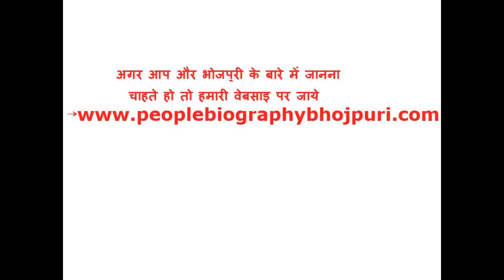निरहुआ हिंदुस्तानी 3 मैं तीन हीरोइन है देखिये Nirahua Hindustani 3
निरहुआ हिंदुस्तानी 3 मैं तीन हीरोइन है देखिये Nirahua Hindustani 3 All people writer directer actar biography if you went another peaple biography plz subcribe our chennal our chennal uploads by all femas peaple history Bhojpuri Industries All about Provide Are chennal And Khesari lal pawan singh Nirahua amrapali akshra singh rani chatter jee  dinesh lal yadav all interview ghosiip song video song movie upload are chennal if you you want any thing Subscribe 2 Are chennal thanx you